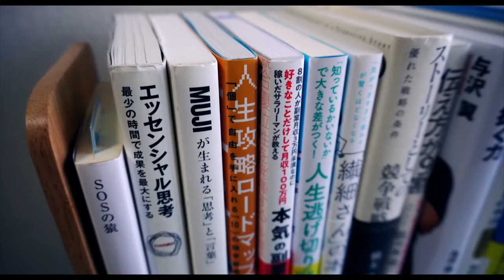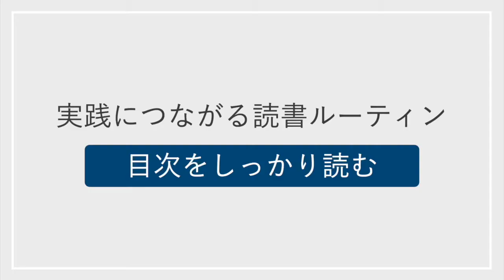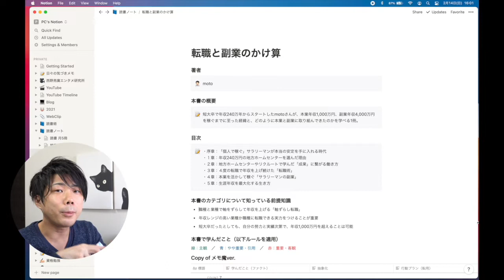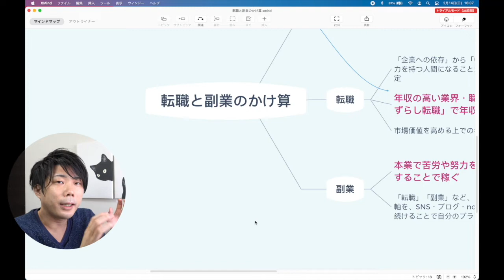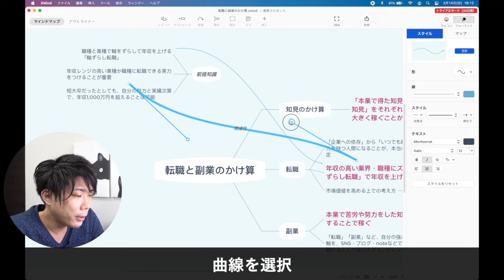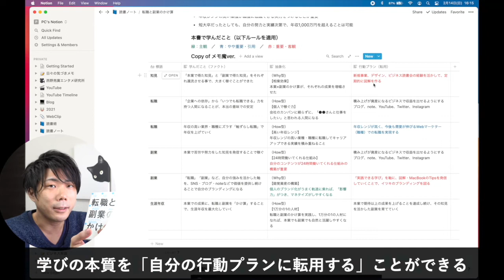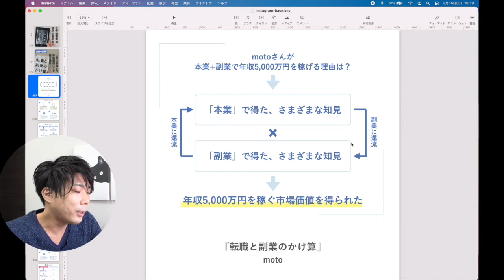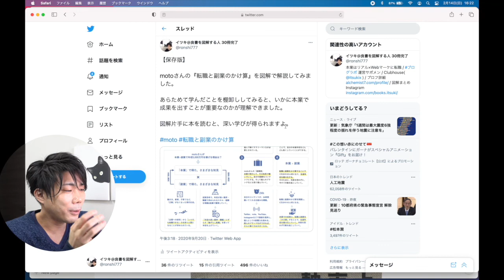【読書ノート｜Notion読書記録 作り方】「最強の読書術」本の内容を一度読んだら忘れない＆確実に実践につながる方法を徹底解説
登録者1万人を本気で目指しています。

この動画では、【Notion読書記録 作り方｜読書ノート】「最強の読書術」本の内容を一度読んだら忘れない＆確実に実践につながる方法を徹底解説、という内容になっています。

この動画の読書ノート術を実践すれば、もう読みっぱなしで終わることはありません。

最初から「実践すること」を目的とした読書ノートの書き方になっているので、読書ノートを書き終えた後には、自然とアウトプットができるようになります。

●motoさんの『転職と副業のかけ算』購入はこちら

●通常3,000円の「聴く読書」が、今なら期間限定で無料体験できます。
　無料期間内の解約後も、無料購入した本はずっと聴けます。

●おすすめの「聴く読書」について、無料期間内に登録・解約する方法の解説記事はこちら。

●30日間無料で人気のビジネス書・小説が音声で聴けるのはこちら。

目次
0:00 今日のトピック
0:48 最強の読書術「目的を明確にする」
2:52 最強の読書術「目次をしっかり読む」
3:58 最強の読書術「前提知識を棚おろしする」
7:29 最強の読書術「Xmindに書き出し」
10:58  最強の読書術「Notionに読書ノートを書き出し」
14:08  最強の読書術「図解に落とし込み」
18:29  最後に

おすすめのNotion動画シリーズ

●Notionで『メモの魔力』の抽象化を実践できる動画とテンプレートはこちら

●【ver.1.00】Notionのタスク管理として”折りたためる週間ToDo”の作り方の解説動画はこちら

●【ver.2.00】Notionのタスク管理として”折りたためる週間ToDo”の作り方の解説動画はこちら

●Notionで「目標を確実に達成するため」のタスク管理方法の解説動画はこちら

私は良書の図解ブロガーとしてTwitterフォロワーが1,700人を超えました。

本動画の図解記事まとめはこちらから。
「無料で本を読む方法」についても解説しています。

実際に私が通っていた、テックキャンプ（Webサービス開発コース）の体験談はこちらから。

実務未経験からWebマーケターとして転職できた体験談はこちらから。

おすすめのアニメ見放題の動画配信サービス解説記事はこちらから。

□購入したM1搭載MacBook Airのスペック

MacBook Air
13.3inch
Apple M1チップ

8コアCPU
8コアGPU （グレードUP
16GBメモリ （グレードUP
1TBストレージ （グレードUP
最大18時間バッテリー
Retinaディスプレイ

会社員を本業としながら、副業で取り組んでいるブログ・YouTube・Twitter・TikTok・Instagram・stand.fmなどで得た経験をもとに、「個人で稼ぐ力の身につけ方」「副業での成果の出し方」「人生を変える本」などについて話をしています。

特に、副業・お金・本について、悩みを抱えているあなたに役立つ情報をお届けしていきますので、あなたの人生が今より一歩でも充実した方向に進むためのお手伝いができればと考えています。

また、無印良品をこよなく愛しているので、実際に買ってよかった商品についても、ご紹介していきます。

30代後半・ビジネスマン。2児のパパ。

□本業の経歴

DTPオペレーター
広告代理業ディレクター
イベントディレクター
新規事業として国内外No.1のデジタルアートイベントの主催事業を起案
デジタルアートイベントを開催し、2件で計20万人の集客を実現。
リアル×Webマーケターの職に転職内定（転職までの準備中）

□副業

1年目・1年間で0円
2年目・1年間で20万円
3年目・3ヶ月で20万円

ブログ・YouTube・Twitter・Instagram・TikTokを組み合わせて発信中。

下記のURLから、Amazonのオーディブルを登録することで、30日間無料でビジネス書1冊を読むことができます。

話題のビジネス書もラインナップに入っています。

以下、ラインナップ一例

・アルケミスト 夢を旅した少年
・自分を操る超集中力
・ファクトフルネス
・LIFE SHIFT
・人を操る禁断の文章術
・21Lessons

さらに、ブログ運営で必読の記事を以下にご紹介していきます。

●Amazonアソシエイト（商品紹介サービス）の無料登録